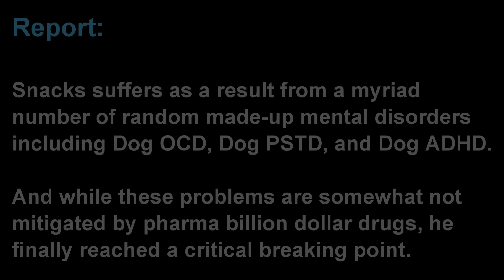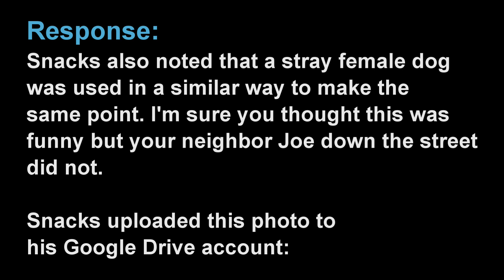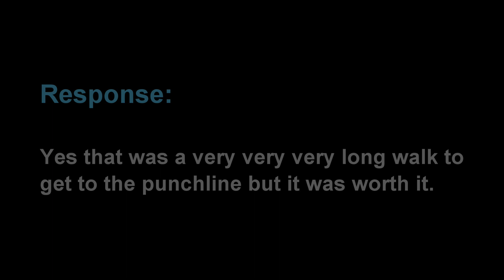"Snacks" let's LOOSE with DAMAGING PHOTOS from inside Matt Walsh's residence!!!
Snacks has HAD ENOUGH from Matt Walsh saying he is LAZY and making no contributions to
the family. This information was leaked to the corporate offices of 4thphaseofmalaise in NYC as an EXCLUSIVE PREMIRE offering to all my Fans and Subscribers! You heard it HERE FIRST PEOPLE! Walsh thinks this whole debacle is a big JOKE but Snacks does NOT!!

By: Karl Casey @ White Bat Audio